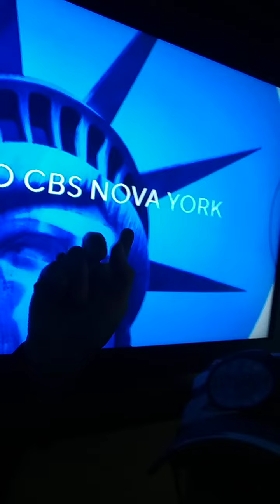CBS TELL-A-VISION THIS MORNING HAS A VISUAL LANGUAGE THAT IS NOT THIS AREAS 'STANDARD & POOR'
NICOLE CATTARUZZA
STAR*1978
STAR*8378
01/26/2022